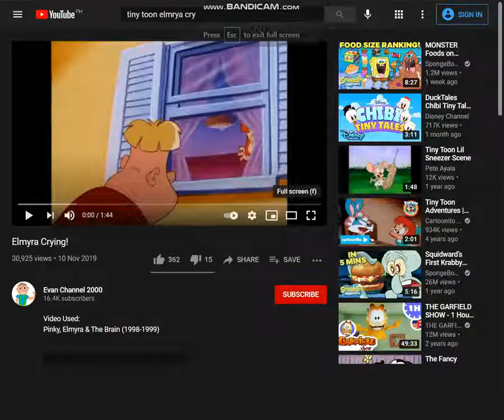Tiny Toon Adventures Elmyra Crying!